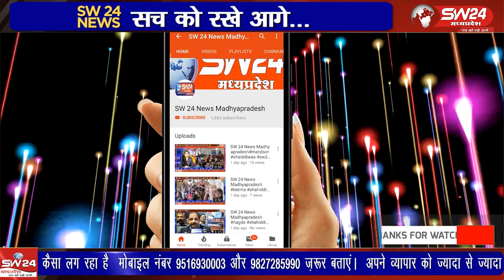खरगोन जिले में पर्याप्त खाद का दम भरने वाले प्रषासन के सामने मुख्यालय पर ही लम्बी लम्बी कतार लग रही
खरगोन जिले में पर्याप्त खाद का दम भरने वाले प्रषासन के सामने मुख्यालय पर ही लम्बी लम्बी कतार लग रही है। इतना ही नही महज तिन  बोरी खाद पाने के लिए किसान रतजगा कर रहे है।